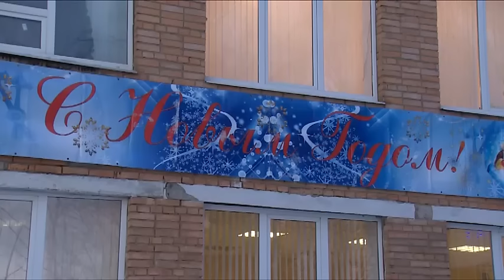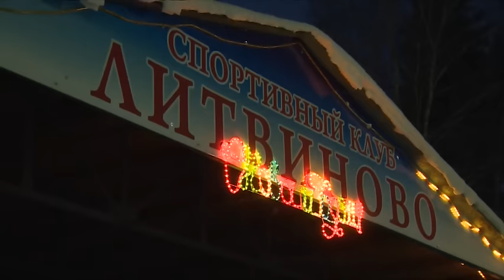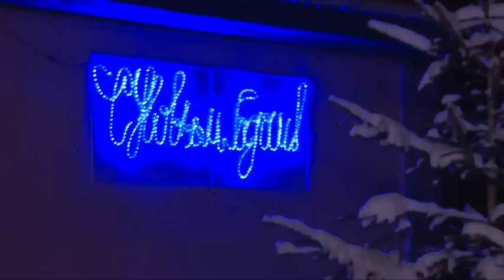Праздник близко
Меньше двух недель остается до празднования доброго праздника- Нового года. Особая атмосфера чувствуется на улицах  всех поселениях района. Как проходит подготовка в Трубинском, узнал наш корреспондент.